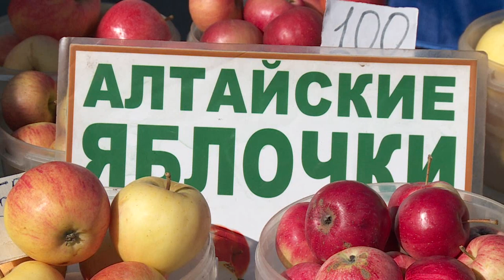На сельскохозяйственной ярмарке цены без магазинных накруток (Будни,15.09.16г.,Бийское телевидение)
Цены без магазинных накруток

В Бийске, в Приобской части города, уже почти месяц работает сельскохозяйственная ярмарка. Здесь жители города могут отовариться как фруктами, так и овощами. Как и кто реализует свою продукцию, а также, на сколько цены здесь отличаются от магазинных, в сюжете Никиты Якимова.